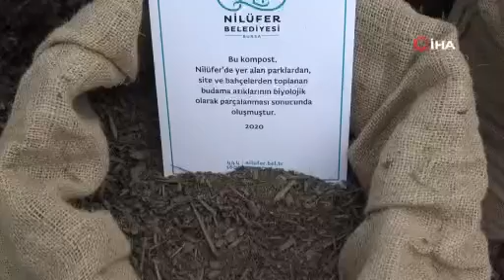Bursa'da budanan ağaçlar toprağa dönüyor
Nilüfer Belediyesi, bugüne kadar topladığı 15 bin ton budama atığını gübreye dönüştürüyor. Belirli işlemlerin ardından kompostlar tekrar bitkilerde kullanılıyor.

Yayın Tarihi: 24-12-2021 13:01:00